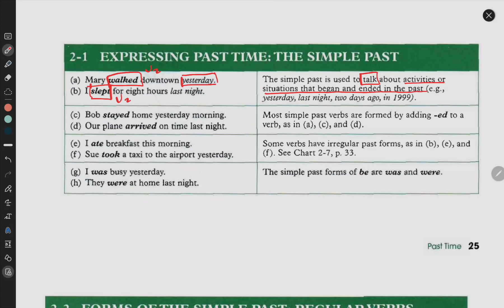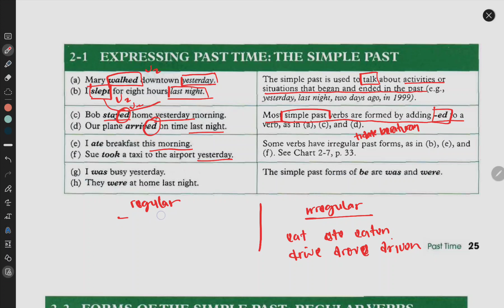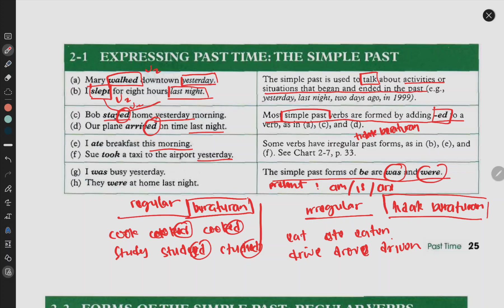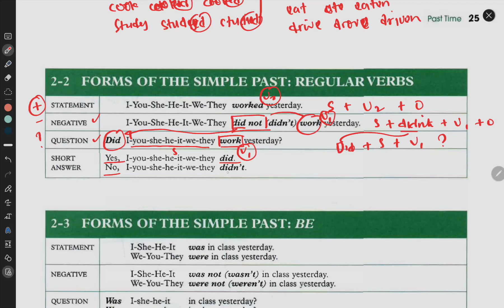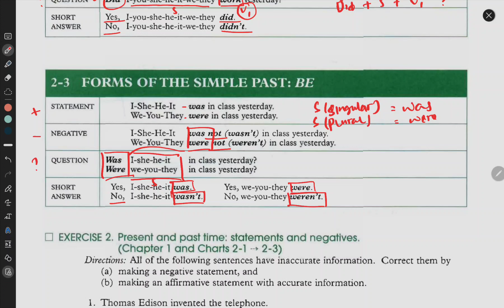Simple Past | Pengertian dan Contoh Kalimatnya